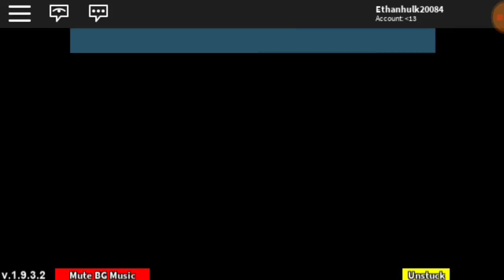project pokemon- BEAST HUNTING p1